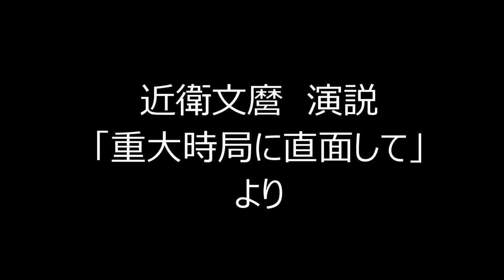近衛文麿「重大時局に直面して」